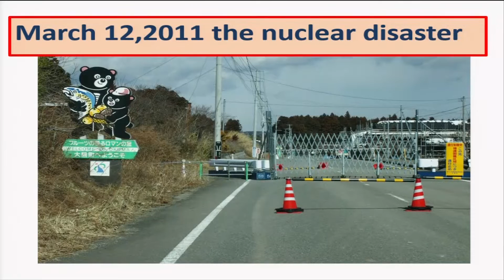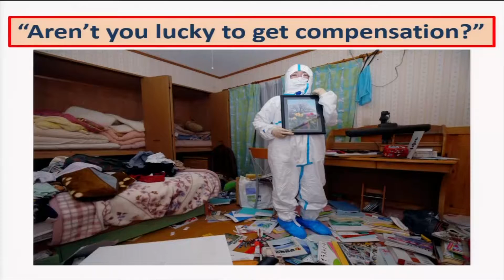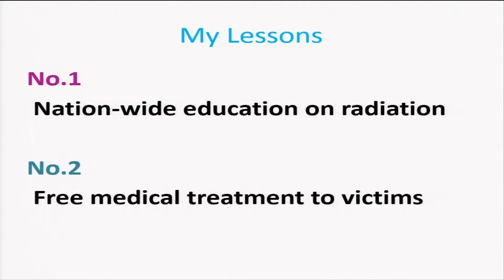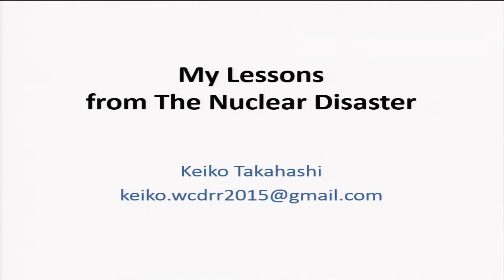WCDRR: My lessons from the nuclear disaster, Keiko Takahashi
This presentation will highlight examples of community resilience after Japan's triple disaster in March 2011, particularly the lessons learnt from the community's perspective on risk reduction to the nuclear disaster in Fukushima. The lessons are translated into a practical tool, and the snapshot of the tool will be shared during the presentation.